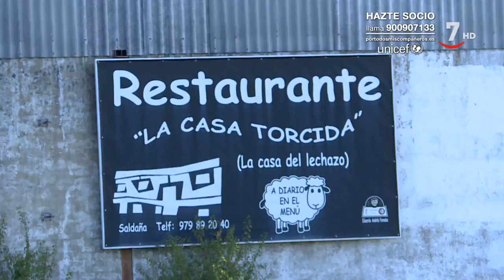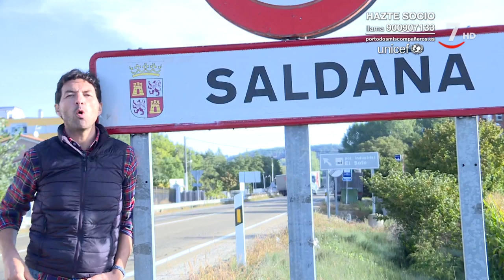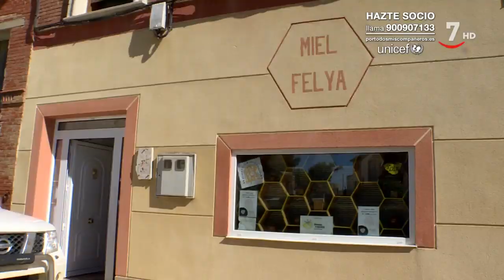Mujeres en la granja (34/ Parte 1).- Aurora la apicultura e Inma la patatera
MujeresEnLaGranja (06/11/2019) Esta semana nos hemos ido a conocer a dos veteranas mujeres en la granja. Por un lado Aurora, apicultora por obligación que no por devoción. Al casarse con su merido, apicultor, descubrió un oficio que ha cultivado y perfeccionado durante más de veinte años. Con ella descubriremos que lo peor de las abejas, a veces, no son las picaduras.

Y conoceremos a Inma y su familia, los “patateros” del Covarrubias soriano. Dicen que cultivan unas de las mejores patatas del país en un pueblo con cinco habitantes. Les hemos pillado en plena recolección, así que sufriremos con ellos la dureza de esta cansadísima pero fructífera tarea.